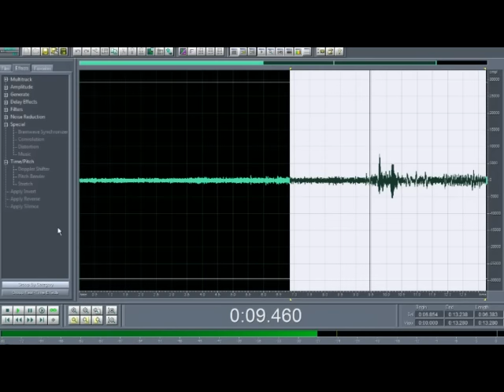Głosy duchów Transkomunikacja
KRÓTKO PO JEJ ŚMIERCI BYŁY W DOMU DWA DZIWNE ZDARZENIA SAMA Z SUNĘŁA SIĘ PUŁKA I SPADŁA Z HUKIEM NA PODŁOGĘ NA DRUGI DZIEŃ SIEDZIAŁEM PRZY OKNIE I NAGLE DUŻY PTAK GOŁĄB GRZYWACZ UDERZYŁ W OKNO ODBIŁO GO I SPADŁ PRZYĆMIONY ,DZIWNE BYŁO TO ŻE W OKOŁO BYŁO SPOKOJNIE INNE PTAKI SIEDZIAŁY SOBIE NA POBLISKICH DRZEWACH CO OZNACZAŁO ŻE NIE BYŁO ŻADNEGO ATAKU DRAPIEŻNIKA W JEJ POKOJU Z DWA RAZY SAMA SIĘ ZAPALIŁA LAMPKA DOTYKOWA I TO WSZYSTKO .Wczoraj zrobiło się cicho w domu wszyscy wyjechali więc postanowiłem któryś raz z kolei złapać kontakt ze zmarłą siostrą w styczniu , rozłożyłem w kuchni sprzęt i zacząłem nawoływać zupełnie nic się nie działo odczyt na miernikach zero , po około 20 minutach powiedziałem ,jeśli tu jesteś to chodż tam do twojego pokoju porozmawiamy tam wyłączyłem dyktafon ale kiedy wszedłem do jej pokoju włączyłem go natychmiast i po kilku sekundach kiedy jeszcze nawet nie zdążyłem zadać pytania padło to jak się zdaje słowo ja w takcie uruchamiałem aparat w razie czego aby zrobić zdjęcia , przy odsłuchiwaniu tego co zrobiłem dopiero 3 godziny póżniej byłem zaskoczony , mierniki nawet nie drgnęły z resztą robiłem to dość opieszale nie zwracając uwagi być może jakiś walną ale wydaje mi się że nie , kilka razy też wychodziłem z pokoju i wracałem , byłem pewien że i tym razem nic , głos zdaje się być głosem kobiecym i pada blisko jest dość wyrażny ,często jest tak że głosy duchów nie mają składni językowej słychać jakiś bełkot ale nie można zrozumieć tego , najbardziej drastyczne jest to kiedy słychać jak niby duch próbuje ułożyć jakieś słowo i męczy się aby je poprawić ale nadal nic z tego nie wychodzi , miałem kilka takich przypadków , nie publikuje większości nagrań dlatego że do odsłuchu EVP trzeba używać dużych dynamicznych słuchawek najlepiej o zakresie powyżej 25tyś herców , dana osoba odsłuchuje jakieś nagranie na głośnikach małych a potem albo tego nie słyszy albo uzna że nic ram nie ma dlatego publikuje tylko dzwięki typu "A" najgorzej sprawa ma się z głosami skompresowanymi np pada jakiś dziwny syk lub brzmienie wibracyjne o bardzo niskich częstotliwościach i krótko na takim oryginalnym nagraniu nie możemy nic zrozumieć ale rozłożenie go na programie dzwiękowym pokazuje że jest to np całe zdanie , do transkomunikacji trzeba wyćwiczyć sobie słuch przejść odpowiednie testy odsłuchowe i zbadać do jakiego progu granic słyszymy , nie każdy człowiek słyszy jednakowo i nie chodzi tu o jakość słuchu ale o górne i dolne granice częstotliwości dlatego pełno zakresowe duże słuchawki dają odczyt dość dobry , częstymi pomyłkami są tu różnego rodzaju dzwięki zewnętrzne odbicia rezonansu , głosy duchów wydają się być głosami jakby z wewnątrz a nie zewnętrznymi np zaszuranie kurtki czy spodni jakiś ruch czy głos z oddali jego odbicie rezonans możemy potem odebrać jako głos ducha . Dzisiejsze technologie pozwalają na o wiele bardziej precyzyjne zbadanie tego zjawiska. Jeśli się tylko nie boicie to zachęcam do podejmowania takich prób są one tylko formą komunikacji "nie mylić z wywoływaniem" jeśli istnieją inteligentne formy energii które żyją nadal po śmierci to uważam że warto próbować komunikować się z nimi .